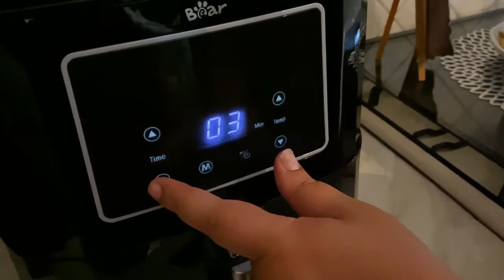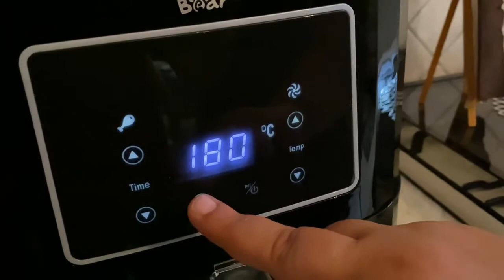Bear Air Fryer 5.5L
Thank you very much @La cucina del Cuore for sharing the recipe, it's easy to make, all you need is pork bladder (or boneless chicken), peppers and onions, it's a great combination, come and try it together!